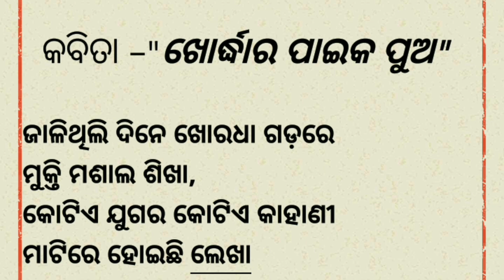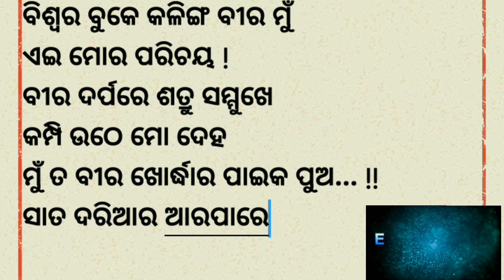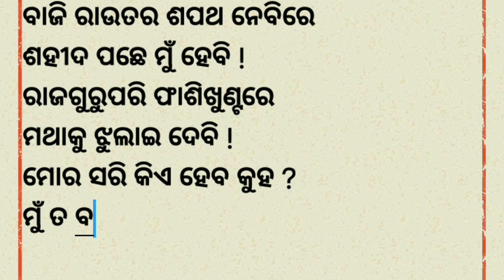କବିତା = ମୁ ତ ବୀର ଖୋର୍ଦ୍ଧାର ପାଇକ ପୁଅ